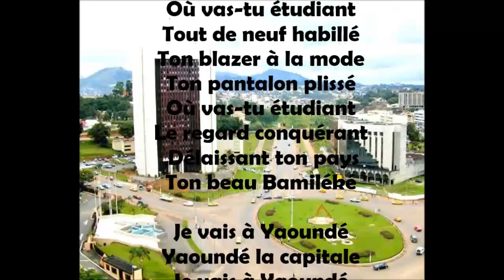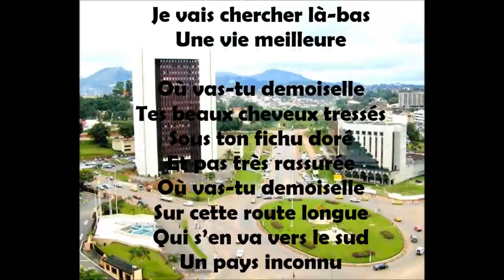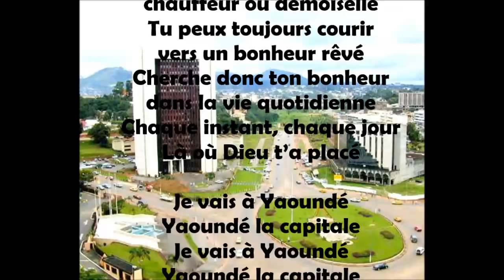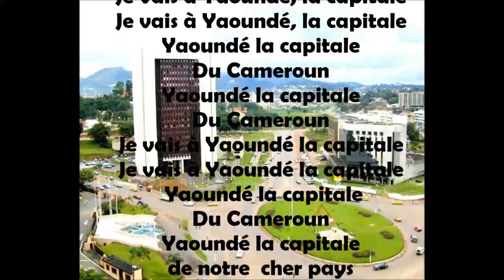TALLA ANDRE MARIE - Je vais à Yaoundé [Paroles - Lyrics]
Les lyrics de "Je Vais à Yaoundé". L'un des plus grands Classiques de l'artiste Talla André Marie
"Où vas-tu paysan, avec ton boubou neuf
Ton chapeau bariolé, tes souliers éculés
Où vas-tu paysan, loin de ton beau village
 Où tu vivais en paix, près de tes caféiers

Je vais à Yaoundé, Yaoundé la capitale
Par la Mifi et le Ndé, de Badjoun  à Bafia
Je vais chercher là-bas, une vie meilleure"